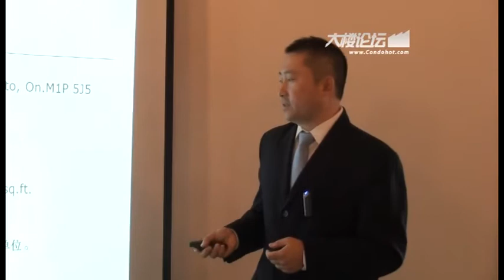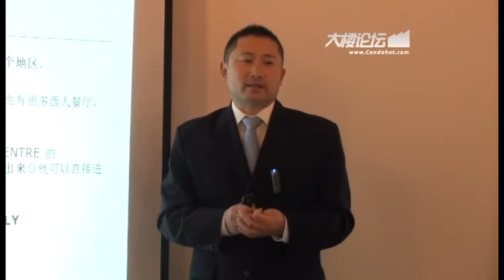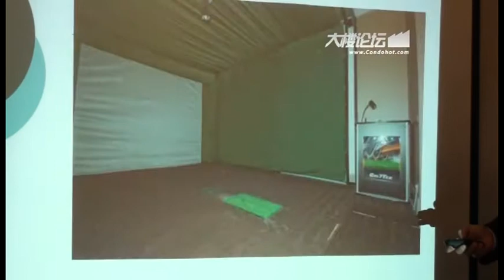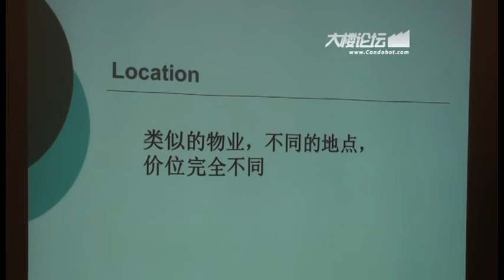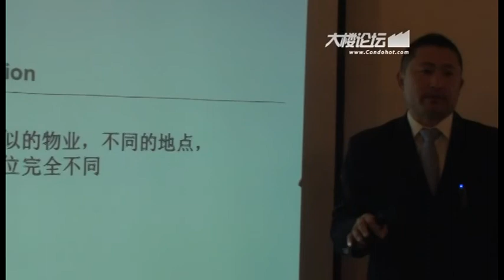5 60BrianHarrisonWay 1bd